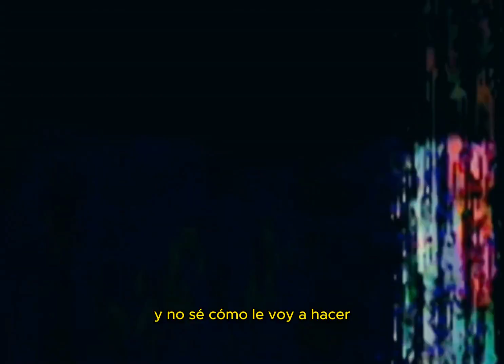KA1D - Lean Wit Me V2